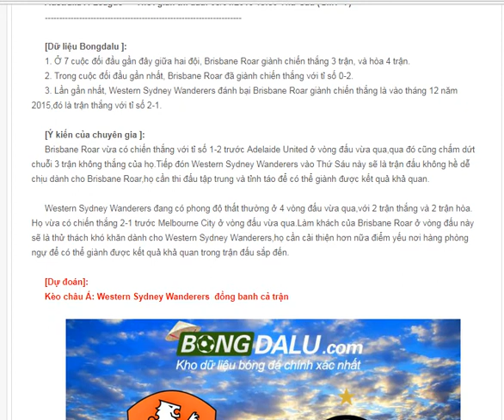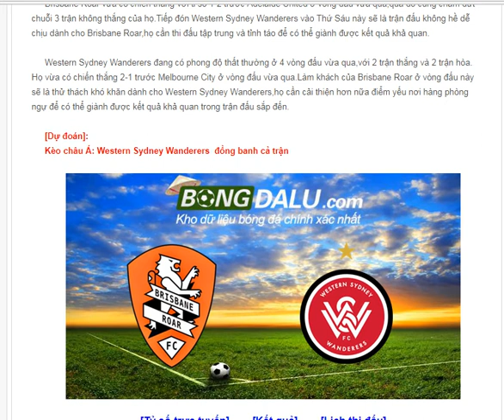Nhận định Brisbane Roar VS Western Sydney Wanderers, Australia A-League, Tỷ số 1-1